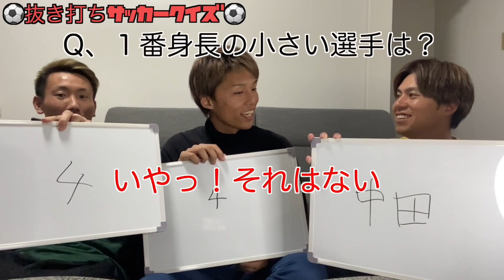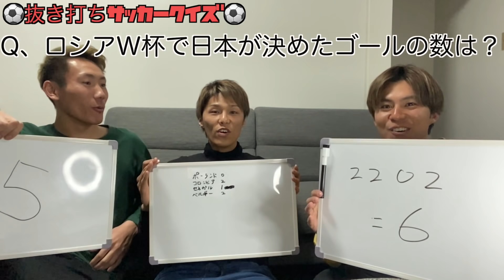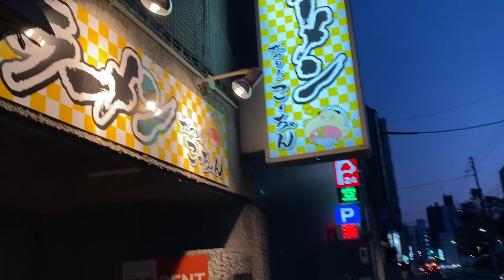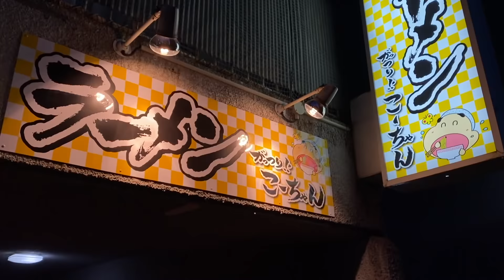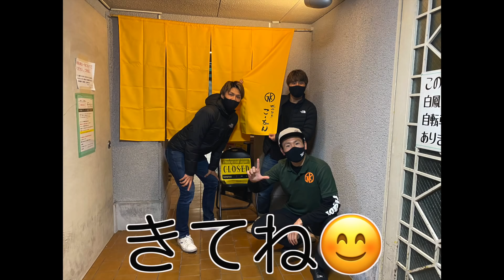【サッカークイズ】サッカー人なら知ってて当たり前？極上ラーメンをかけたクイズバトル！サッカークイズ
今回の企画は久しぶりのお家トーク！サッカークイズ！サッカーしてたらだいたい分かるはず！この企画は俺、個人的にめちゃくちゃ楽しかった！
クイズの後はみんなでラーメン！ここの大将がまたええキャラをしてんねんなーww
みんなにもぜひ一度行って欲しい！

たか

がっつり！！こーちゃんの住所
広島県広島市中区国泰寺町１−７−２６白鳳ビル１F